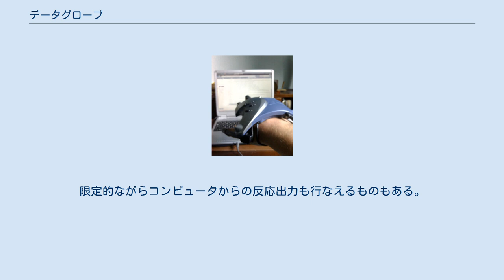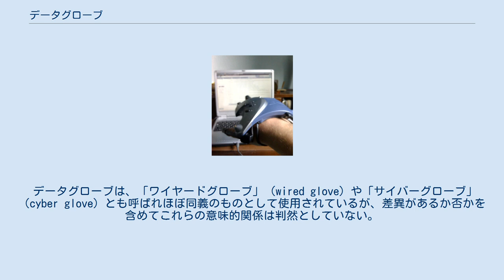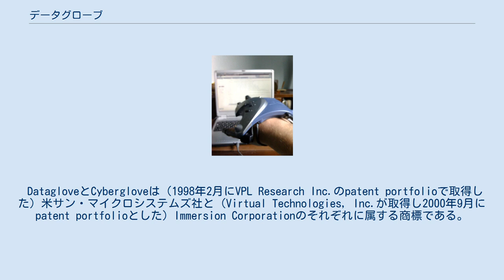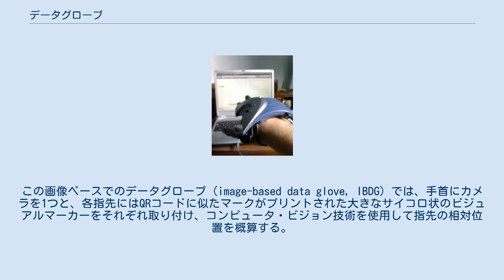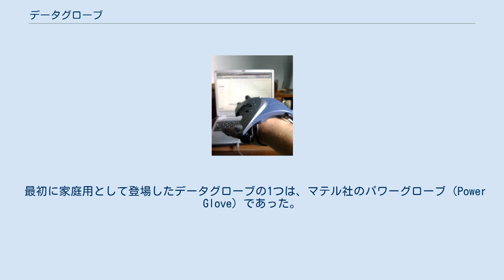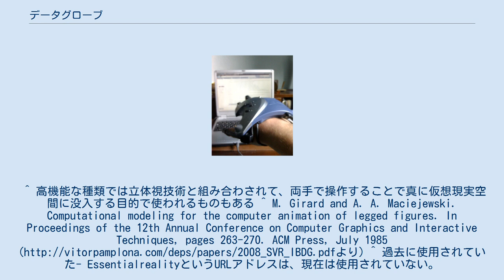データグローブ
マルチモーダル・インタラクション
データグローブ（data glove）とは、コンピュータと人間とのインターフェース用装置の1つであり、人間の手の単純な動作から情報入力を直感的に行なえるセンシング装置として考案された電気仕掛けの高価な手袋である。
指の曲がり具合のような物理データの取得に多様なセンサ技術が用いられ各種形式が存在するが、一般への普及は限られている。
限定的ながらコンピュータからの反応出力も行なえるものもある。
 P5 ワイヤードグローブがウィンドウズ・マウスのように使用されている。
 片手だけものが多いが、両手で使用するものもある。
 比較的低価格のものは指の曲がりだけが計られるが、価格に応じて、指同士の角度や手首の動き、外部装置と組み合わされるなどして手の絶対位置や姿勢まで読み取れるものもある。
 指の曲がり具合は光ファイバや抵抗素子などで測定され、手の絶対位置や姿勢データは磁気センサや慣性センサといったモーション・トラッカーにより計測される。
これらの動きは直ちに専用のソフトウエアによって解釈され、1つの動作から多数のデータが生じる。
ソフトウエアによっては、手の特別な動きはジャスチャーとして判別されてコンピュータへは命令として伝えられる。
 高機能なデータグローブは、グローブ内の指先を押すことで手が触った感覚を再現する、触覚フィードバック機能まで備え、情報入力だけでなく出力装置としても使用できるものがある。
 データグローブは、「ワイヤードグローブ」（wired glove）や「サイバーグローブ」（cyber glove）とも呼ばれほぼ同義のものとして使用されているが、差異があるか否かを含めてこれらの意味的関係は判然としていない。
 DatagloveとCybergloveは（1998年2月にVPL Research Inc.のpatent portfolioで取得した）米サン・マイクロシステムズ社と（Virtual Technologies, Inc.が取得し2000年9月にpatent portfolioとした）Immersion Corporationのそれぞれに属する商標である。
 指の曲げ具合を測定するデータグローブにとっての基本的な機能も、その取得の程度はいくつかに分かれる。
n本の指の曲げ量をn個の数値としてのみ出力する単純なものから、各指の関節ごとに測定するもの、さらにそれらに加えて、各指同士の距離または開き角度を測定するもの、手の平の曲がり具合を測定するもの、手首の曲げを測定するものなどさまざまな段階がある。
 指の曲げ具合等を測定する基本的な機能に加えて、モーショントラッカー装置を取り付けることで、手のピッチ、ヨー、ロールといった角度情報とX、Y、Z軸方向での座標情報も測れるようになる。
これらの情報によって、使用者の手で行なわれるほとんど全てのジェスチャーを含む動作が再構築できるようになる。
 伝統的にデータグローブは、指の曲がりを計るセンサと位置情報などを計るセンサは別々に購入されるなど、高価なものだけが存在した。
 データグローブの低価格化の取り組みとして、カメラとコンピュータ・ビジョンを使い、触覚フィードバックを犠牲して、手の3D姿勢と軌道を追跡するものがある。
この画像ベースでのデータグローブ（image-based data glove, IBDG）では、手首にカメラを1つと、各指先にはQRコードに似たマークがプリントされた大きなサイコロ状のビジュアルマーカーをそれぞれ取り付け、コンピュータ・ビジョン技術を使用して指先の相対位置を概算する。
一度、指先の情報が得られると、各指の関節の位置とを見積るために逆運動学技法を用い、仮想世界での指の運動を再現する。
 最初に家庭用として登場したデータグローブの1つは、マテル社のパワーグローブ（Power Glove）であった。
これは、Nintendo Entertainment Systemのゲーム用手袋として設計された。
それは分解能が低いトラッカーと指の曲げセンサを備え、甲の側にボタンを備えていた（日本ではパックスコーポレーションがファミコン用の汎用コントローラーとして販売。日本では多段階入力に対応した専用ソフトは販売されていない。）。
 2001年には、Essential Realityが安いゲーム用手袋という同じような狙いのものを作り、現在では「P5 Glove」というPC用の物となっている。
しかしゲーマーズの間でも...